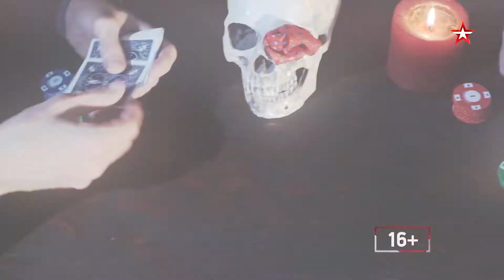УЛИКА ИЗ ПРОШЛОГО | Смотрите 17 августа в 19:35